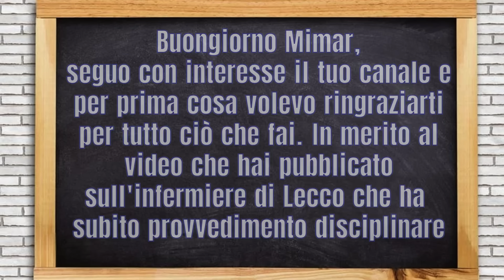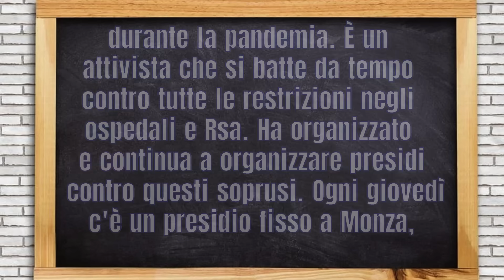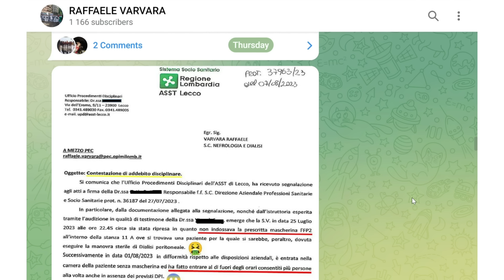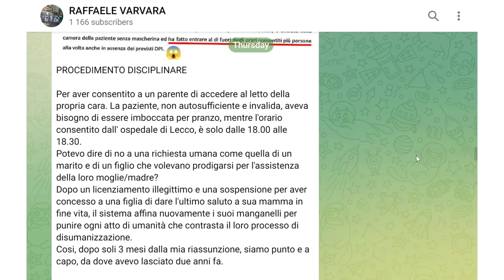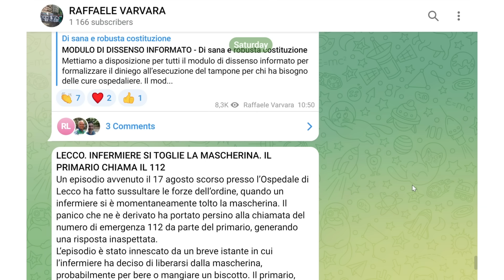Ho scoperto chi è l'infermiere del video di ieri!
Dopo il video di ieri mi ha scritto Maria...

Mimar

Il video di ieri...

Mimar